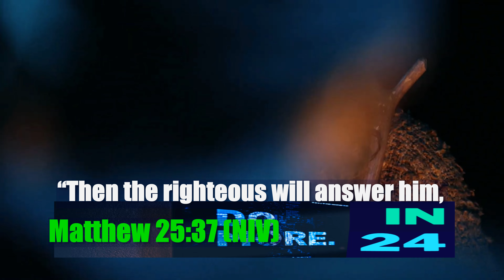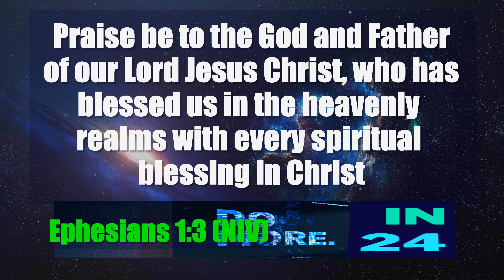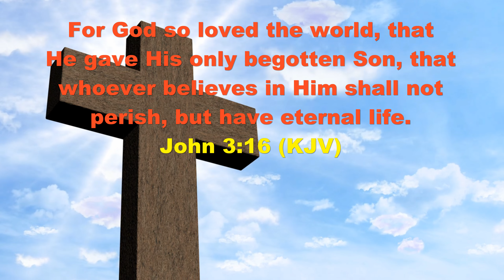Be a Blessing (More in 24)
"Be a Blessing" focuses on Jesus message in Matthew 25:34-40 encouraging each of us to make a difference in the lives of people around us.  May each of us look to be a blessing to others.  God Bless You!  (Episode 204)

Background Music...
The Blessing - World Edition